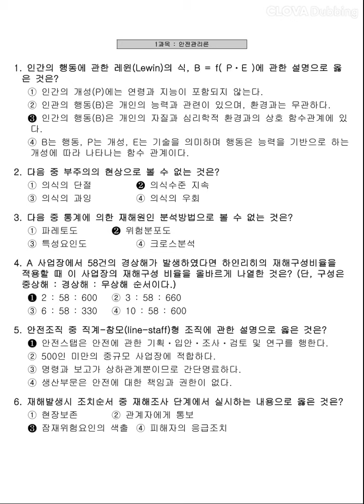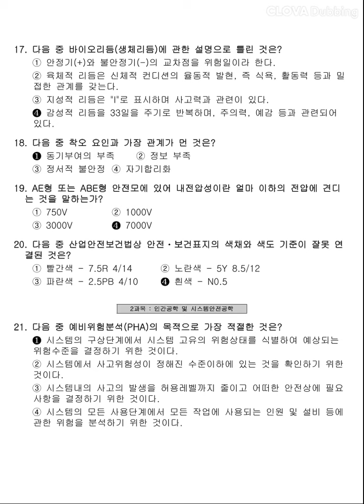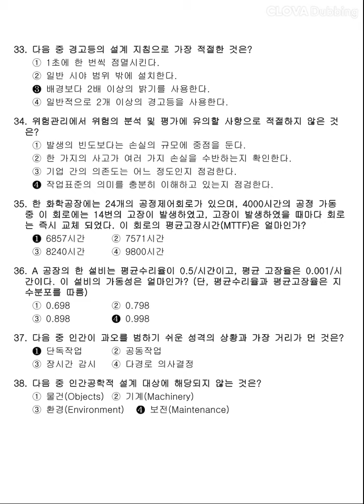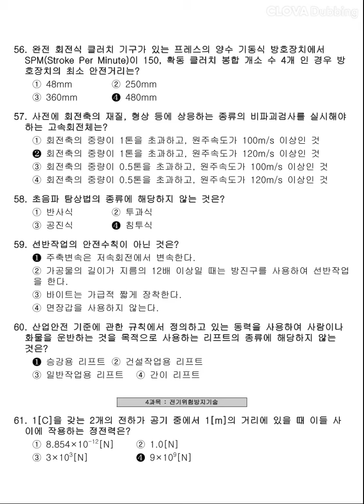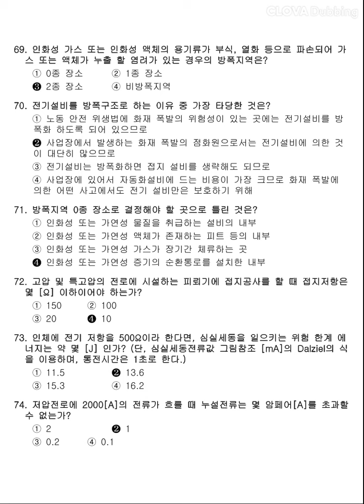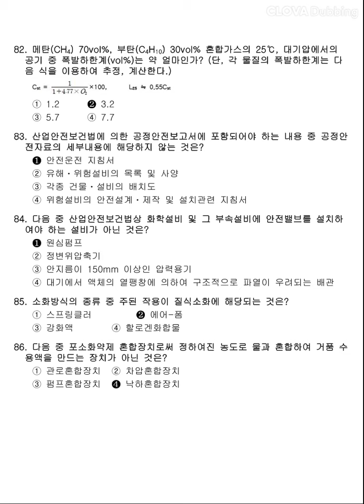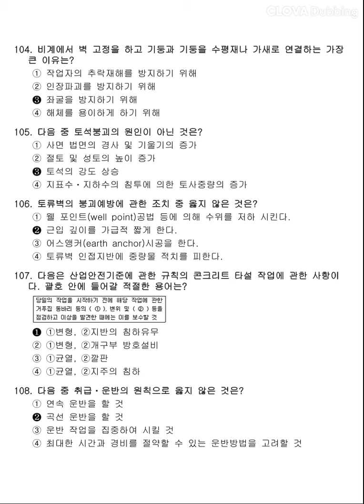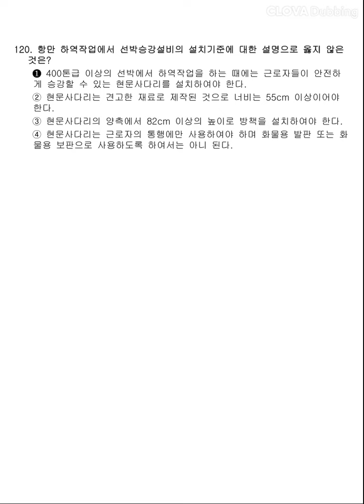12시간 3회독! 100%합격!! [산업안전기사] 2011년 1회 필기 기출문제